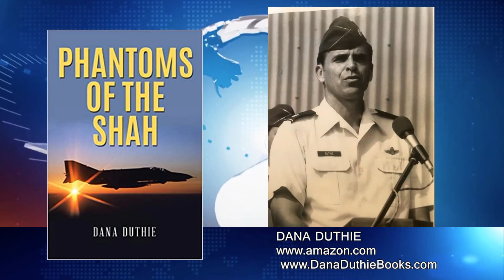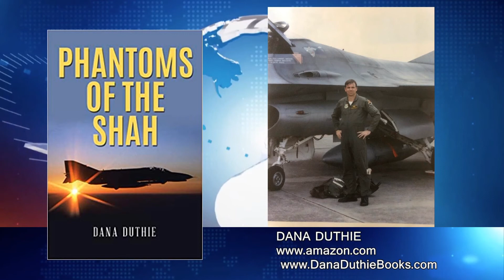Dana Duthie - TREMBLE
TREMBLE by Dana Duthie

 North Korea is at it again. Kim Jong Un raids and kills several UN weapons inspectors and holds three others hostage at one of his suspected nuclear sites. The U.S. unilaterally mounts a SEAL Team raid to rescue the hostages while simultaneously launching a massive air attack to destroy the facility.

The U.S. and South Korean presidents play “tit for tat” trying to resolve a major upheaval in Seoul. Brad Mitchell, the 80th Squadron Commander is shot down and rescued by the SEALS. They make their way through the jungle to escape, though without the hostages. Things ease back to normal - as normal as can be on the Korean peninsula.

Colonel Dana Duthie’s career as an Air Force fighter pilot is the basis for many of the experiences in his books. His Air Force career spanned 24 years, from pilot training in Georgia and instructor in Texas to the skies over Southeast Asia, and from flying the F-4 phantom in Germany to the F-16 Falcon in South Carolina, Korea and Germany. The theme of “Phantoms of the Shah” spawned from his tour with the 10th Tactical Fighter Squadron in Germany flying the F-4 during 1975-79. “Tremble” is based in South Korea where Duthie was a squadron commander of the 80th Fighter Squadron flying the F-16 in 1985/6. “Dark Rain” dwells on the twilight of the hero’s career as a Colonel in the Air Force and it has bits and pieces of Duthie’s total experiences as an Air Force fighter pilot. Colonel Duthie also “paid his dues” with three headquarters assignments and professional schooling. He retired from the Air Force in 1992. He lives in Broomfield and Steamboat Springs, Colorado with his wife. They have two children and three grandchildren nearby. One of their grandsons is currently assigned to the USS Carl Vinson, nuclear aircraft carrier in the Pacific.